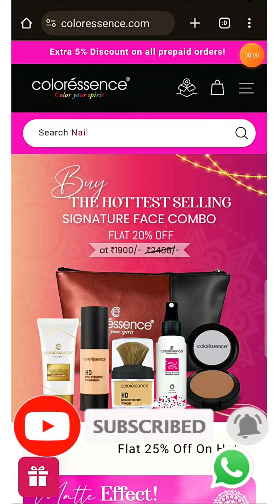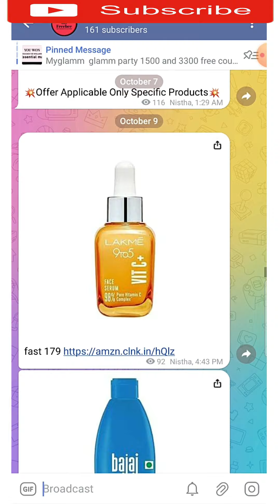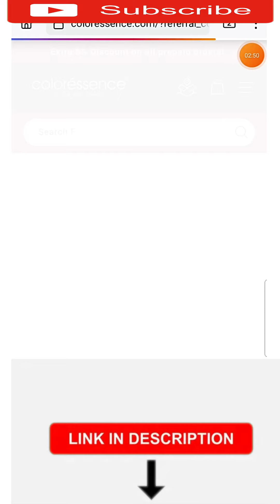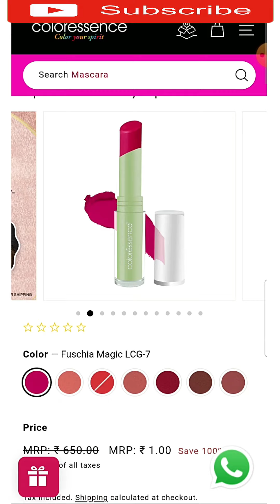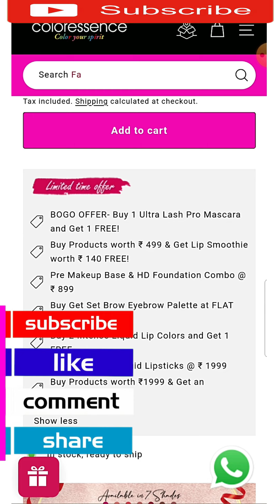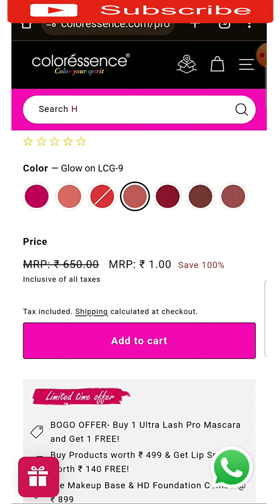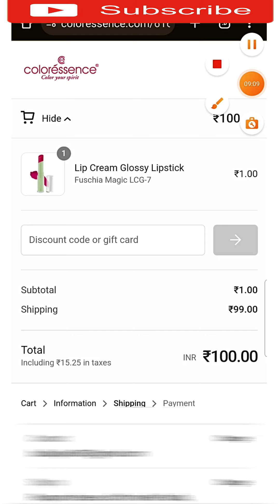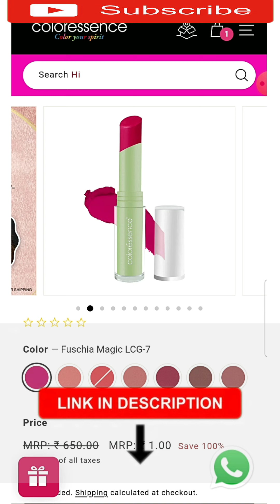Coloressence 1rs Lipstick Loot Offer🔥Get Rs 650 Lipstick From Coloressence only @ 1Rs😱1₹ sale start💥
myglamm
myglamm offer
myglamm offers
myglam
loot offer
my glam
myglamm lipstick
my glamm
today myglamm offer
today offer
free sample products in india
loot offers
myglamm loot
myglamm foundation
offers today
free makeup products
free products
free shopping
ree lipstick
free loot